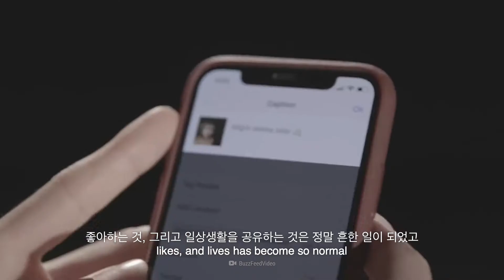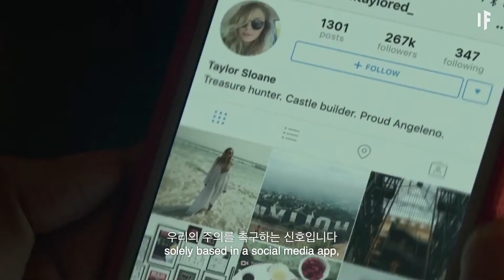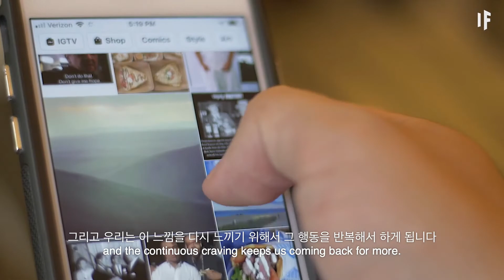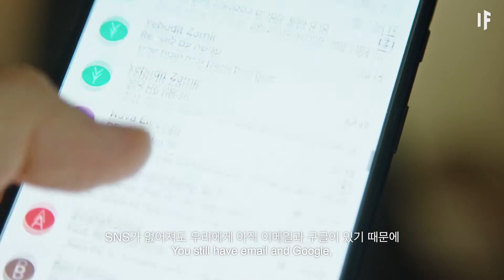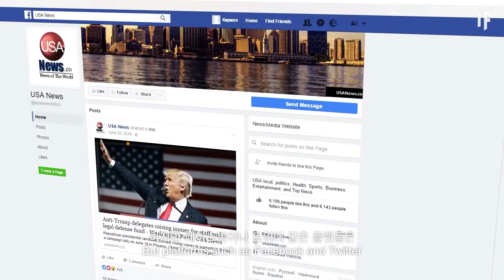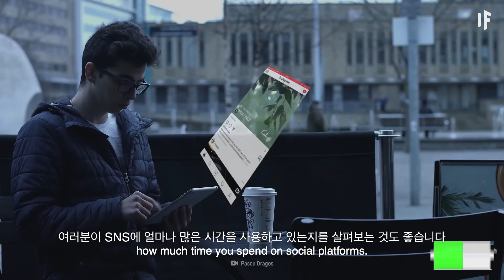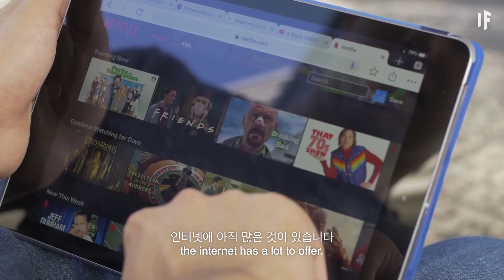만약에 SNS가 없어졌다면? | 만약에 What If Korea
SNS는 우리의 삶에 뗄래야 뗄 수 없는 부분이 되어 버렸습니다
인스타, 페이스북, 유튜브… 매일 매일 쓰고 있죠~?
혹시 SNS가 없는 걸 상상해 보셨나요?
만약 SNS가 없어졌다면 우리의 삶은 어떻게 달라질까요?
우리의 몸에는 또 어떤 변화가 있을까요?